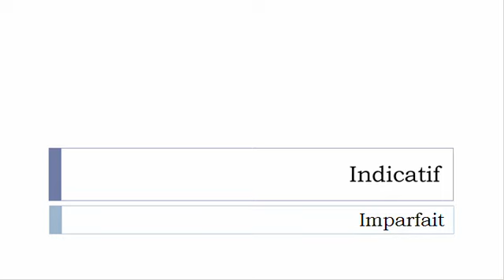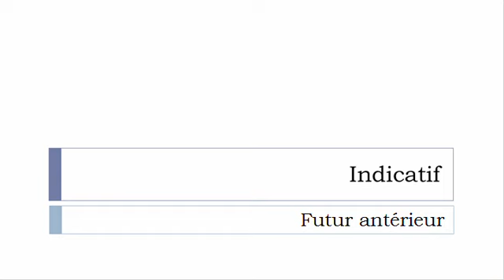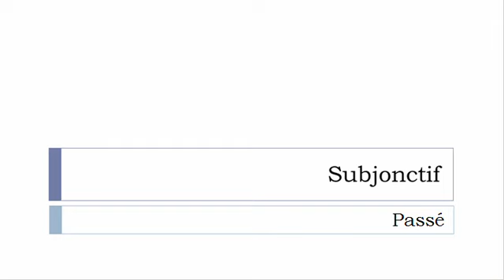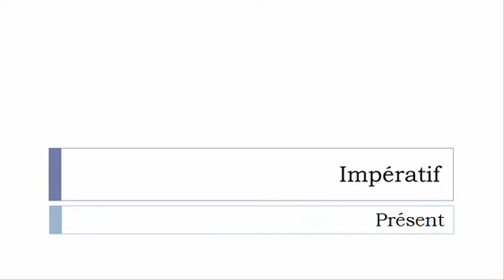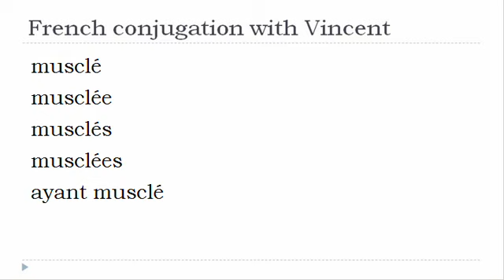French verb = All tenses # Muscler